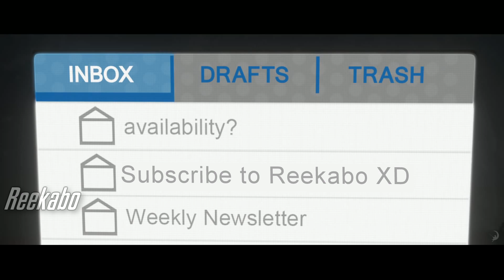This snail is FAT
The song "This snail is fast" from the movie Turbo but edited so the snail is fat along with other edits.

Endscreen_Music: Sekai - She Came Back
✖ Follow "Kill The Copyright" for free music: